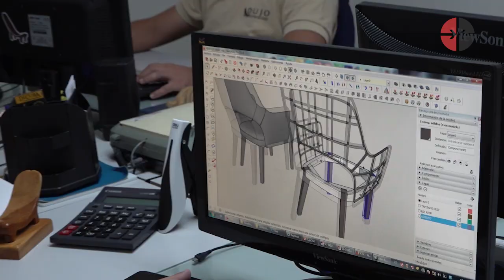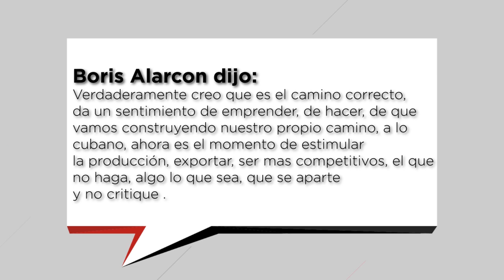Desde Cuba: ¿Hay empresarios en Cuba?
¿Quiénes dirigen las empresas de nuestro país? ¿Existen los empresarios en Cuba? ¿La empresa estatal socialista es capaz de producir los bienes y servicios que necesita la economía nacional? Vea nuestra primera emisión del 2021, en el marco de la TareaOrdenamiento